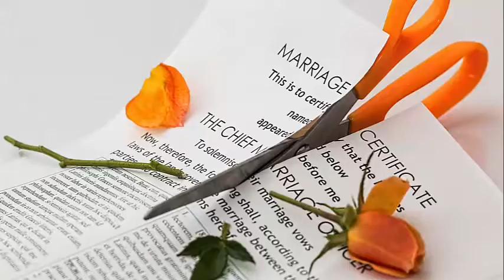Emergency Bankruptcy To Stop Wage Garnishment Louisville|270 318-3149|Emergency Bankruptcy Attorney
If you are facing foreclosure, wage garnishments, judgements, payday loans,etc.

Emergency Bankruptcy To Stop Wage Garnishment Louisville